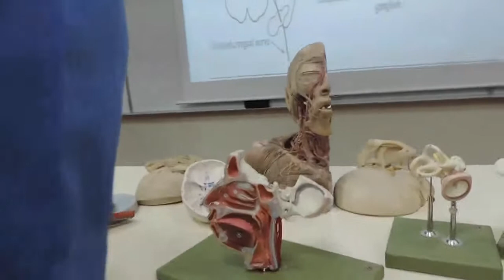dr.nader anatomy LAB 3 (TMJ-infratemporal&temporal+Parotid gland) third week thursday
تابع للمحاضرة حقت ال د.نادر parotid gland .. بالتوفيق